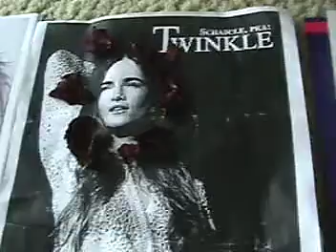Twinkle Schascle Yochim CONNECTION (Rolling Stones) Bernard Durning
Twinkle Schascle Yochim sings CONNECTION by The Rolling Stones in The Mercury Studio Theatre with Bernard Durning. (Actually it's in my mother's 1988 Mercury Grand Marquis when I was Twinkle's chauffer for a year and a day once upon a time in the South). Video by Bernard Durning.